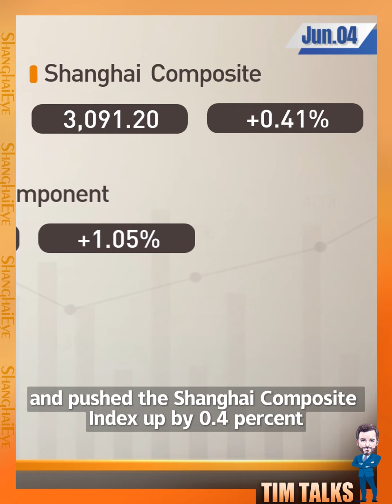Listed firms dump PwC China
The property stock see-saw swung the other way on the Chinese equity markets on Tuesday, pushing the Shanghai Composite Index up by 0.4 percent and the Shenzhen Component up 1 percent.